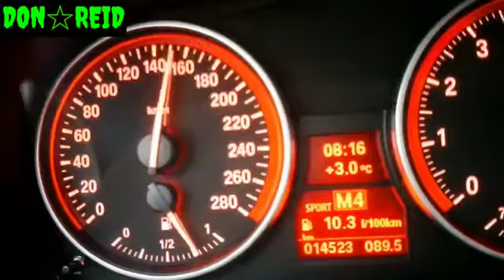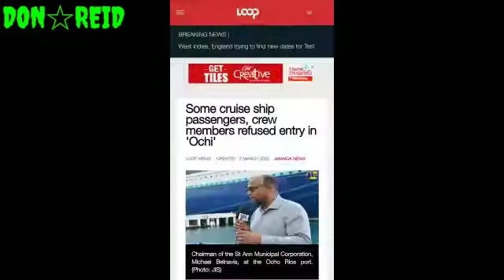"2020 Corona Deh Roun"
Drama in the Crisis!